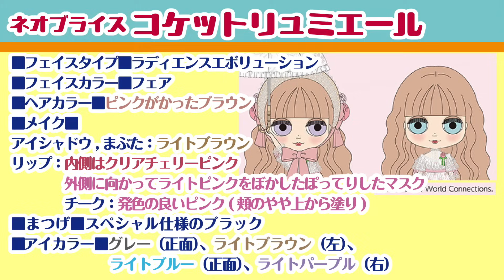1124【ニュース】【ネオブライス】cwc限定コケットリュミエール発表！ピンクブラウン髪のお嬢さんが春にやってくる 2024.1.31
2024年1月31日、 2024年3月発売のcwc限定ネオブライス「コケットリュミエール」のイラストが発表になりました。
2024年第2弾の子はチュールとレースで女の子らしい装いのお嬢さん。
ピンクブラウン髪や新たなメイクなど、注目ポイントを一緒に確認していきましょう。
talk about Neo Blythe “Coquette Lumiere”

●今回の引用元●画像使用許可をいただいています●

■CWC限定ネオブライス『コケットリュミエール』のイラストの発表です★

■BGM 「家へ帰ろう」 夕焼けモンスターさん

2024年はブライストップショップに選定いただいております。
趣味でブライスショップを2007年より開店しており、ドールのためのものづくりと、ドール好きの皆さんとの交流を楽しんでいます。

blog(開店時間変更や休日情報はこちら)